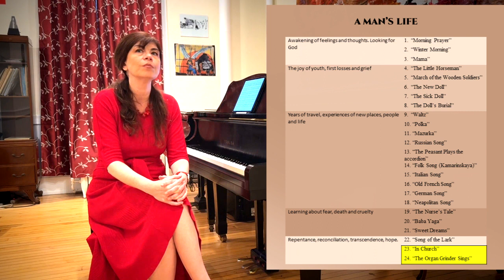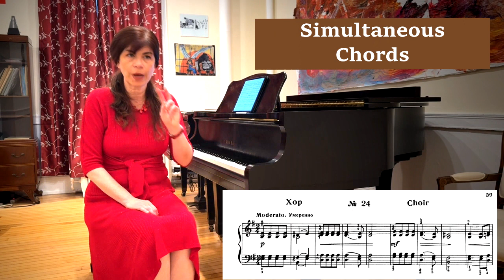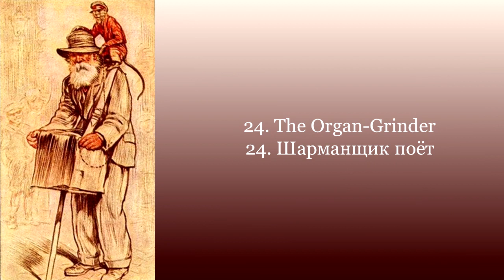"In Church" and "The Organ Grinder" from Tchaikovsky's Children's Album Piano Tutorial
Tchaikovsky's Children's Album is un unparalleled treasury of pedagogical works for introducing the young pianist to the Romantic Style, especially the Russian Piano School.  In this series of videos, Dr. Svetlana Belsky discusses the pianistic and interpretive challenges of each one and suggests solutions.  "In Church" and "The Organ Grinder" are the final works in the cycle.

00:00 Introduction to the final 2 works and their allegorical meaning
03:18 "In Church",  playing simultaneous chords
03:45 Voicing the chords
04:54 Double-escapement mechanism
05:50 Rubato and Breathing
06:53 Using the una corda
07:57 "The Organ Grinder" and the Waltz accompaniment
09:05 Cantabile sound in the Right Hand
10:11 Complex texture of the middle section
11:52 Right Hand Legato
12:47 The question of rubato
12:38 Performance of "In Church"
15:03 Performance of "The Organ Grinder"